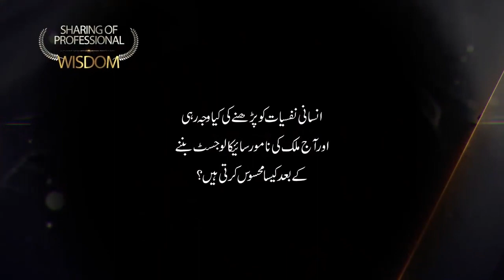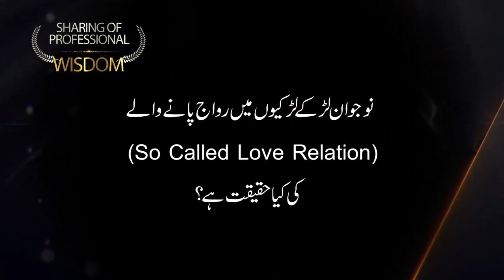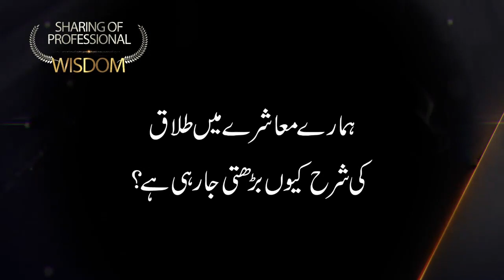Jaha Ara Rana (Interview) | QAS Foundation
In this video, Jaha Ara Rana giving the answers of different questions to the team member of QAS Foundation. She is sharing her experience, knowledge and wisdom that will be helpful for all of those who want to know about her related field.

FOLLOW ME ON THE SOCIALS